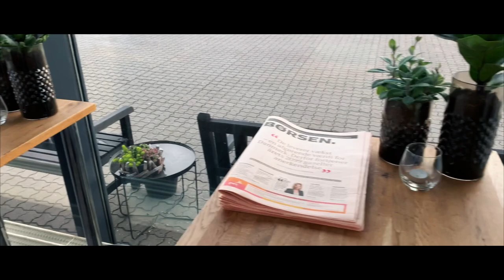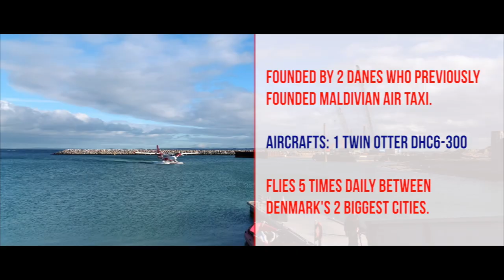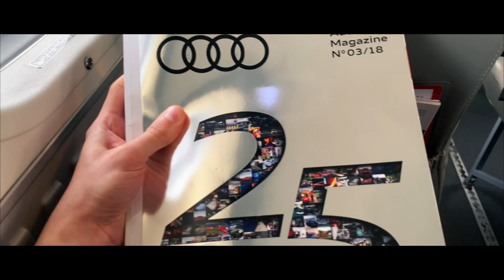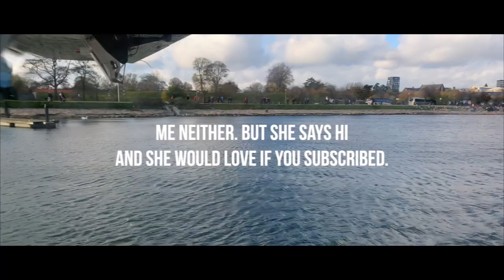FLYING A SEAPLANE | NORDIC SEAPLANES | TRIP REPORT | Twin Otter DHC6-300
SEAPLANE FLIGHT FROM AARHUS TO COPENHAGEN.

0:00 Sea Airport
1:25 Boarding & Takeoff
2:49 In Flight
4:33 Water Landing

AIRLINE: NORDIC SEAPLANES
AIRCRAFT: Twin Otter DHC6-300

EQUIPMENT:
SHOT ENTIRELY ON iPHONE Xs, USING A ZHIYUN SMOOTH 3 SMARTPHONE GIMBAL.

VIDEO AND AUDIO MATERIAL ORIGINALLY CREATED AND EDITED BY DOMINIK BLASKO.